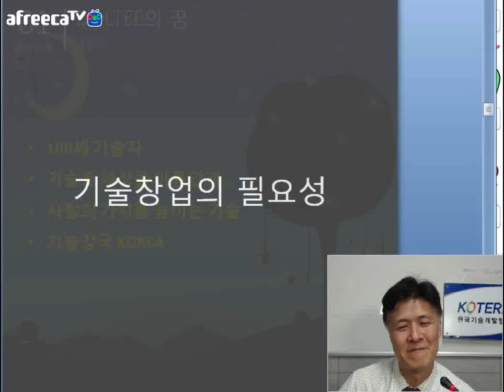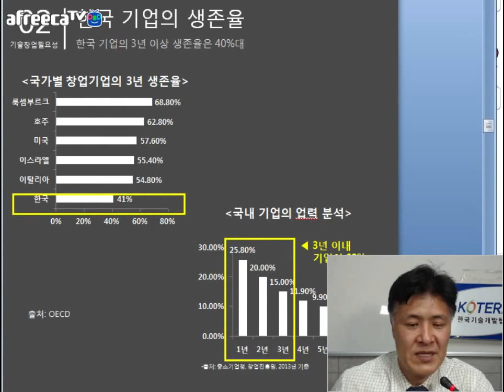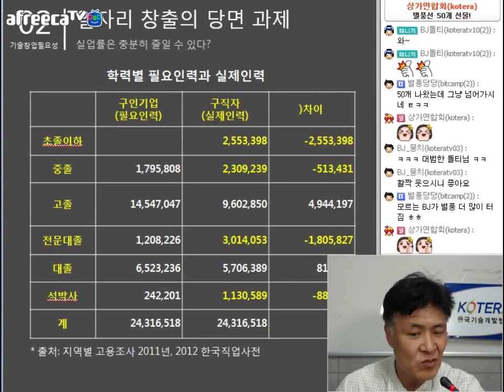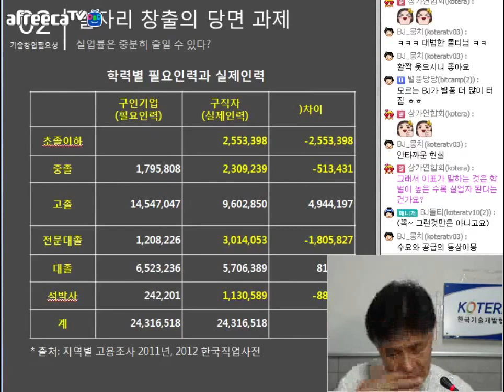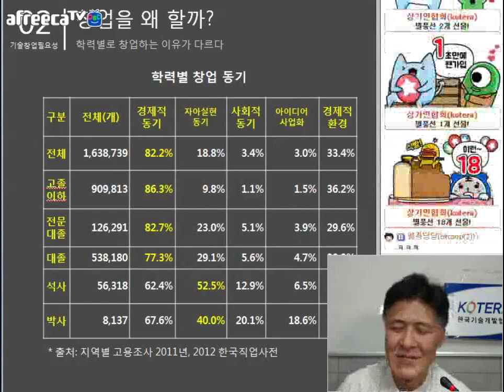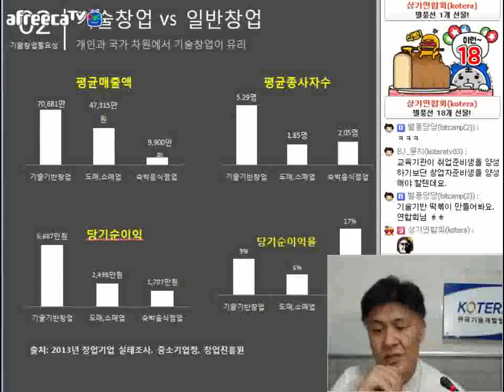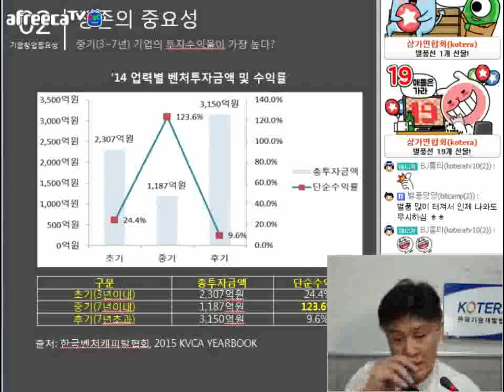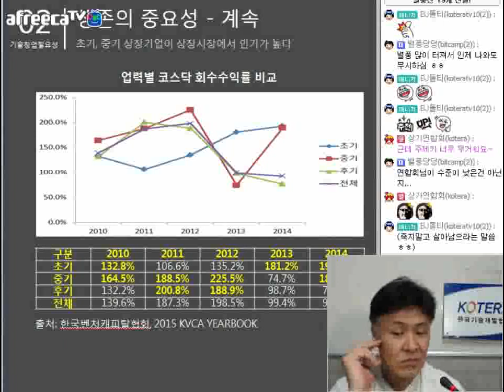[KOTERA TV] BJ돌티의 기술창업의 필요성 (170928)